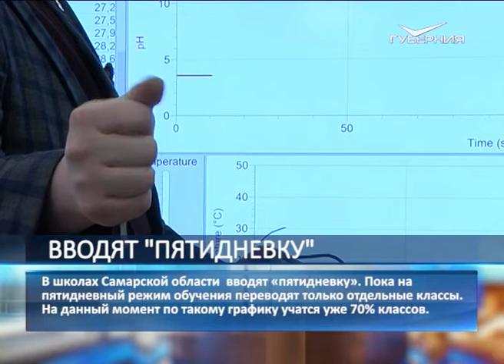70 % классов самарских школ перешли на пятидневку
Об этом сообщил в твиттере региональный Минобрнауки.

Тема перехода школ, лицеев и гимназий Самарской области на пятидневную систему обучения неоднократно обсуждалась на просторах интернета. В очередной раз этот вопрос был поднят в твиттере. Жительница Самары в качестве аргумента в пользу пятидневки привела в пример столицу. "Москва уже тестирует", - подчеркнула девушка.

В ответ представители регионального Минобрнауки пояснили, что в настоящий момент уже 70 % классов самарских школ переведены на пятидневную систему обучения. К слову, этого показателя удалось добиться впервые за долгие годы. "Однако не везде сразу можно перейти к такой схеме, - подчеркнули в министерстве. - Есть такие вещи, как учебный план и возможности образовательной организации. При переходе не должно пострадать качество образовательного процесса".

Напомним, с инициативой поэтапного перехода на пятидневную систему и обучения в одну смену выступил руководитель Самарской области Дмитрий Азаров. Какие еще новшества вступили в силу с 1 сентября, мы писали ранее.